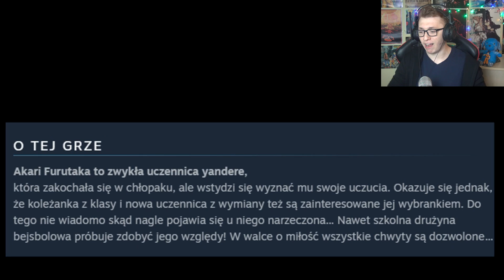SENPAI MNIE ZDRADZA?! | YANDERE SCHOOL